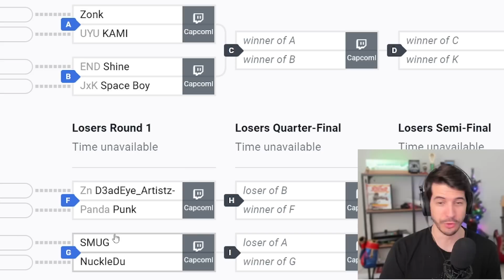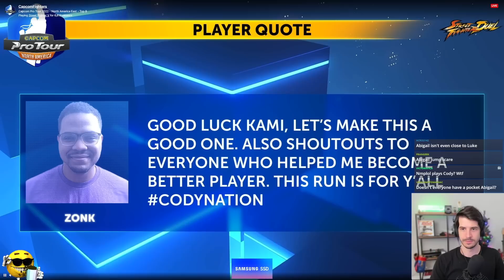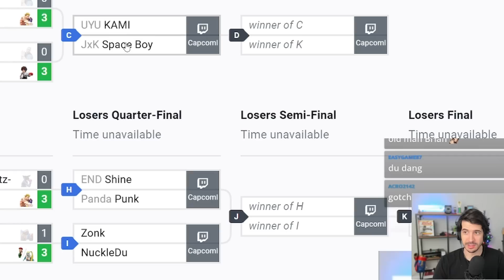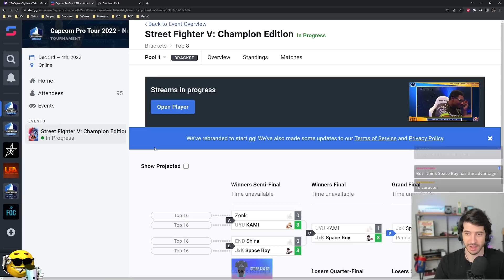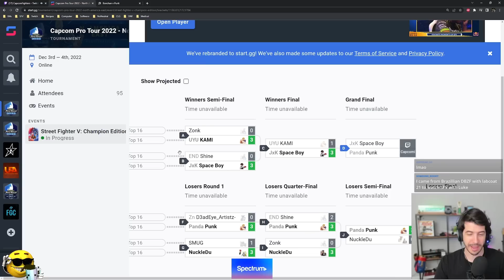The End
IDOM HAS FALLEN! And @Punkdagod  , Nuckledu, and @SMUGDaBeast  are all in Loser's bracket - while Winner's side is full of potential new faces to the Capcom Cup arena! Will a newcomer take the stage, or will a titan of the game claw their way to the top?